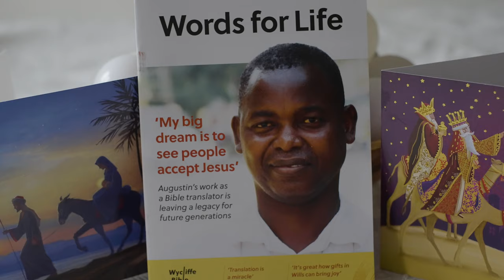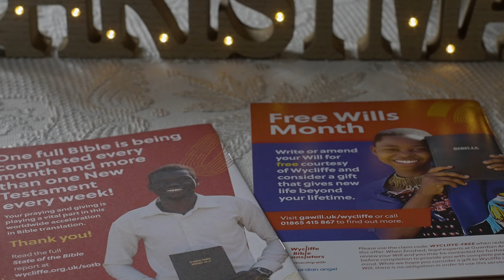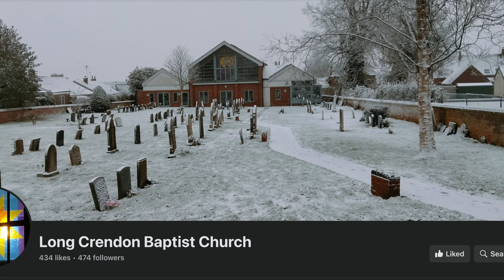Great Joy!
John Billett from Long Crendon Baptist Church gives a barnstorming sermon on the greatest gift ever given in History. It's a fast-moving adventure through dozens of Scriptures of the Great Joy that Christians possess and a perfect meditation on Christmas!

Scriptures used: Matthew 28:20, 2 Corinthians 8:9, Nehemiah 8:10, Isaiah 40, Luke 2:1-2, John 15:11, Habukkuk 3:17, Hebrews 10:34, 1 Peter 1:8, Psalm 16:11, Isaiah 60:5, Luke 1:47, 2 Corinthians 8:2,4,9 & 6:10, Psalm 71:23, 2 Corinthians 2:3, Isaiah 35:10, Psalm 5:11, John 3:16, 1 Peter 1:18 & 1 Timothy 1:5.

Filmed on Sunday, 17th December 2023.

Join us for our Sunday service at 18:00.